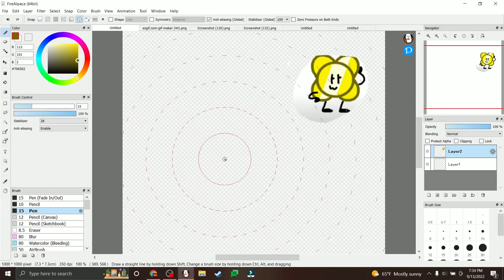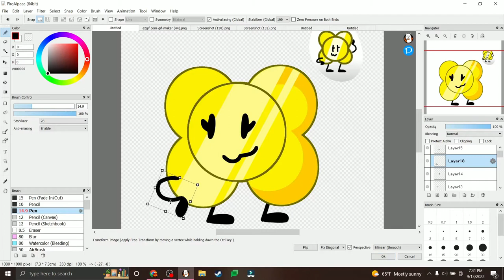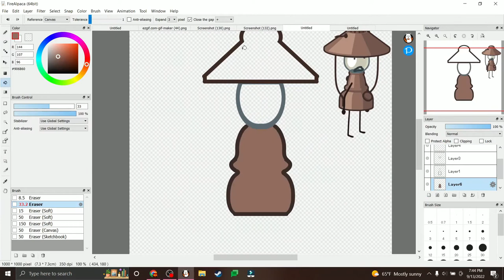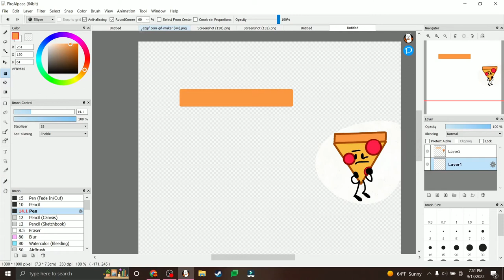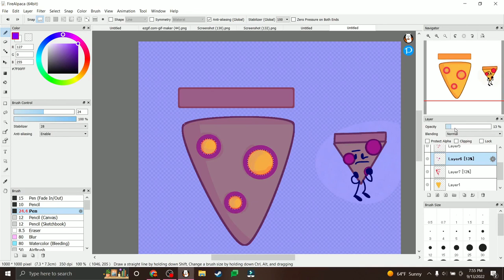Remaking Random Object Show Characters Assets 4 | Golden Flower, Airy, and Pizza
Golden Flower by @bautibros34
Airy by @CheesyHfj
Pizza by @Adamations